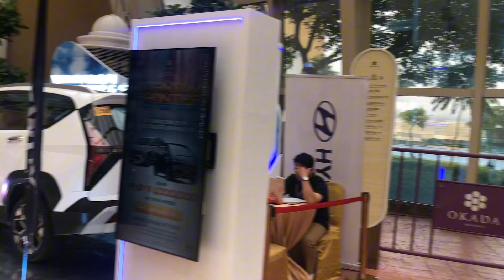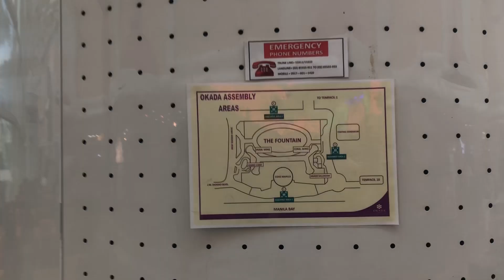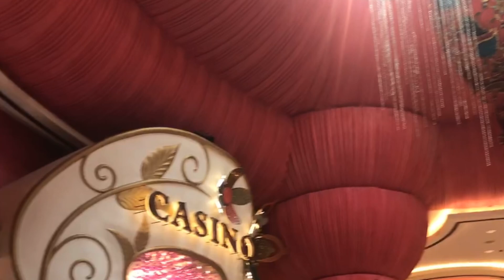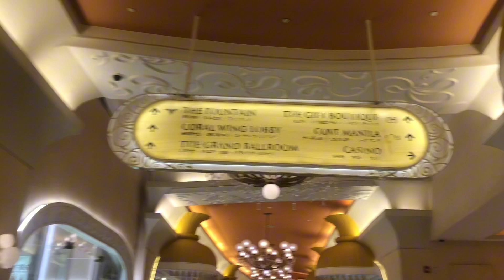Okada Manila Philippines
Okada Manila (Japanese: オカダマニラ, romanized: Okada Manira) is a casino resort and hotel complex located on the Entertainment City gaming strip in Parañaque, Metro Manila, Philippines. With a total construction cost of about ¥250 billion, Okada Manila was established and opened after seven years of construction in 2017.